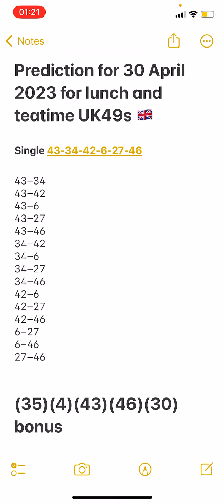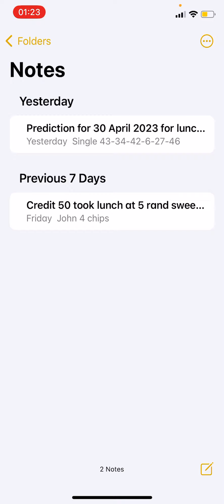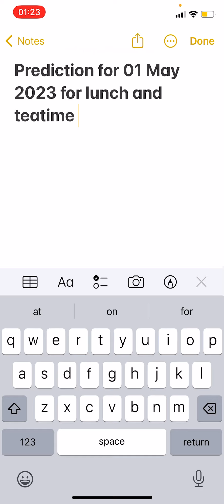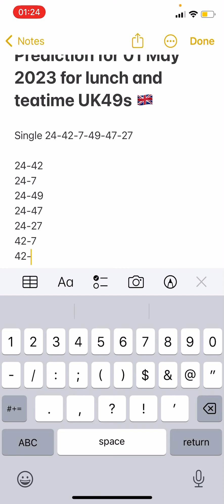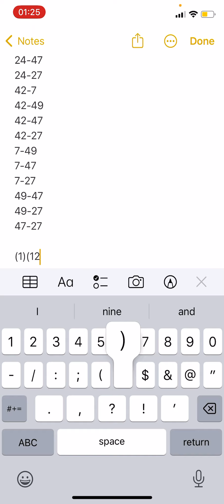Daily boooom predictions for 01 May 2023 for lunchtime and teatime UK49s